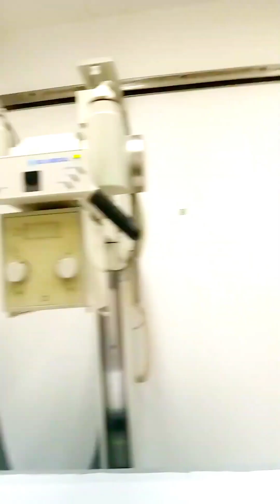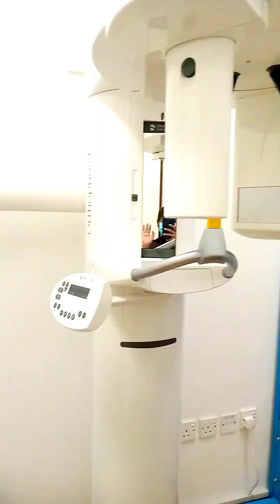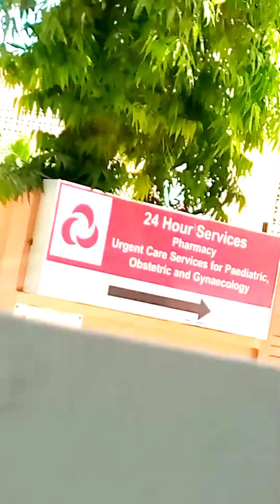RAO ki vaccination | papa k hospital Gaye | ANU AND RAO VLOGS